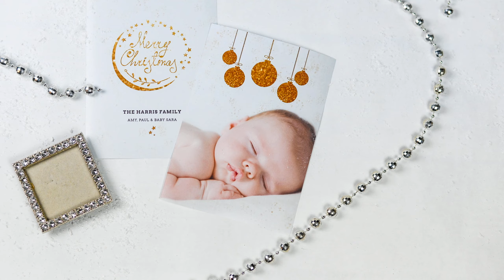Amir - Boy Name Meaning, Prosperous, or Prince, 2023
Etymology & Historical Origin of the Baby Name Amir
The name Amir is Arabic in origin and has two possible meanings depending on how the name is spelled.
Amīr (with an accent over the i) means ‘prince, ruler’ and Āmir (with an accent over the a) means ‘prosperous’.